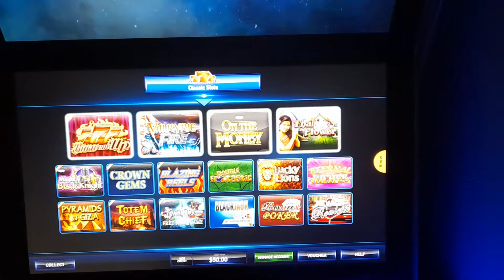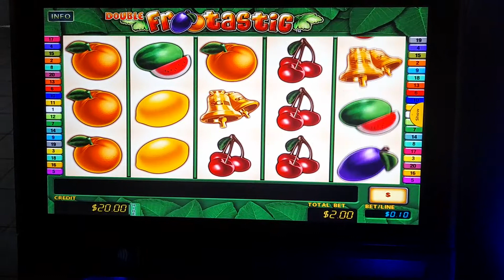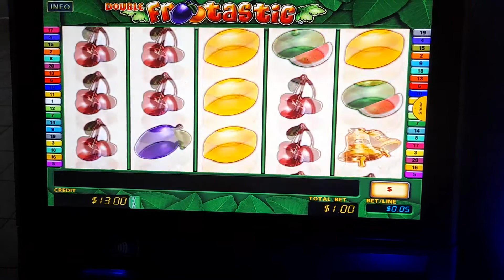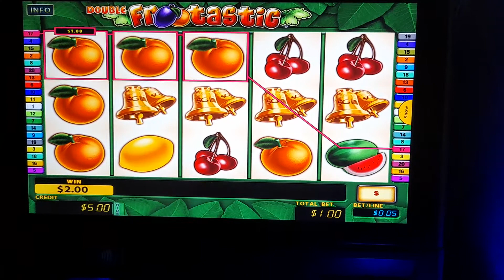FROOTASTIC short clip Bad luck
FROOTASTIC short clip...Bad luck at the office today afterdark758 Slot Machine